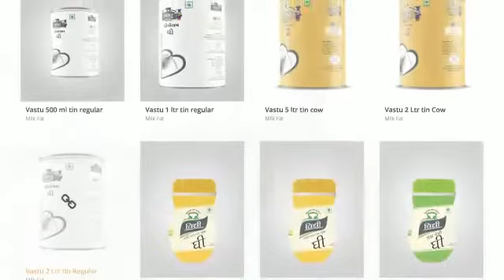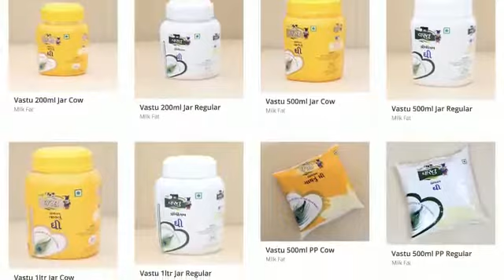Vastu Pure Ghee